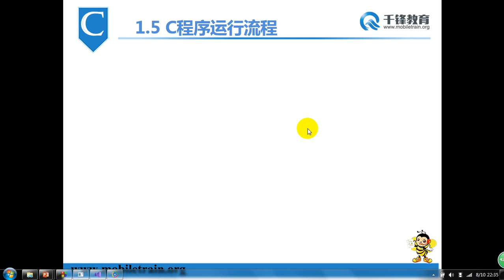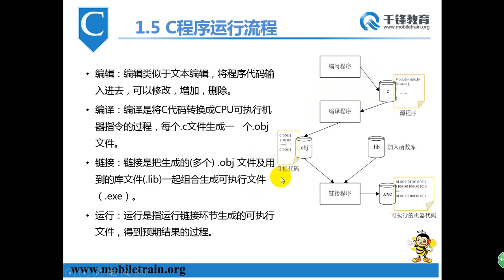千锋物联网教程：15 C程序运行流程